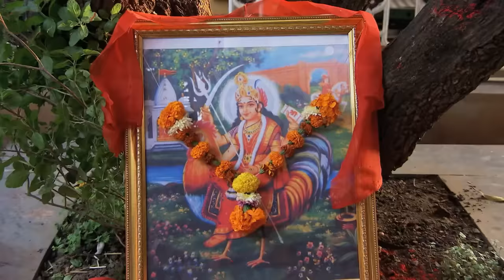Fear Files - फियर फाइल्स - Kinner Ki Antim Yatra - Horror Video Full Epi 5 Top Hindi Serial Zee Tv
Show Name : Fear Files
Producer/Star Cast : Sunny Leone, Jannat Zubair Rahmani,Amrapali Gupta.
Episode No : 5

Fear Files - फियर फाइल्स - Kinner Ki Antim Yatra - Horror Video Full Epi 5 Top Hindi Serial ZeeTv